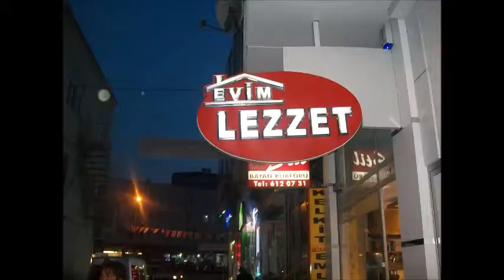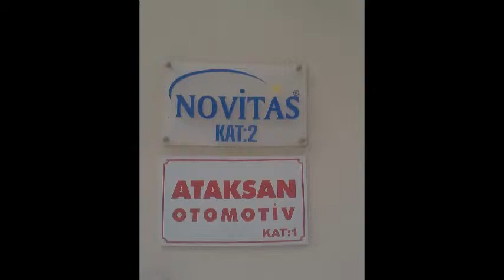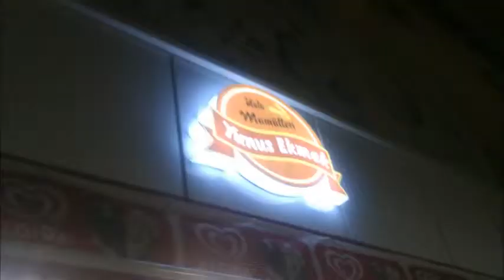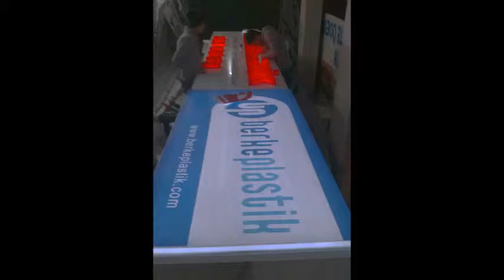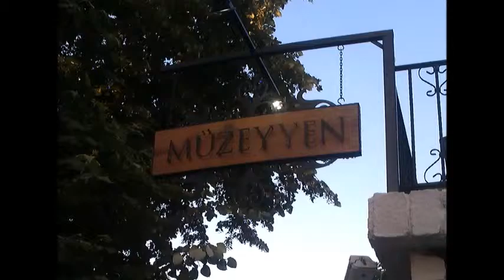KALAMIŞ TABELA TABELACILAR HARF İMALAT HARFCİ PASLANMAZ PLEKSİ 0216 612 0034